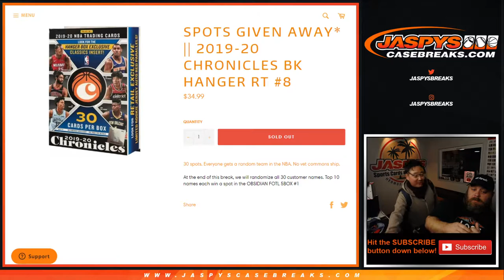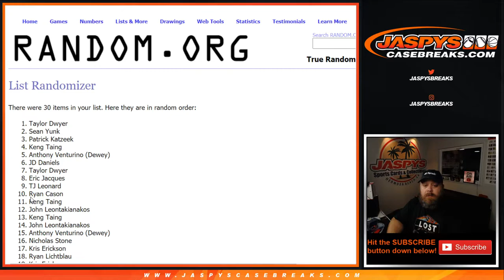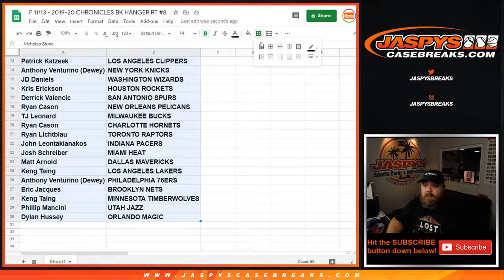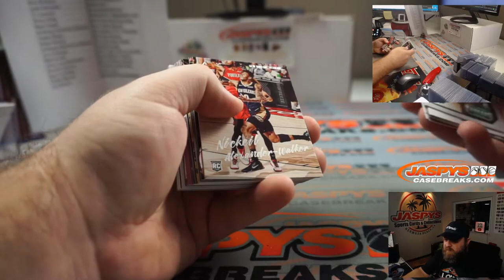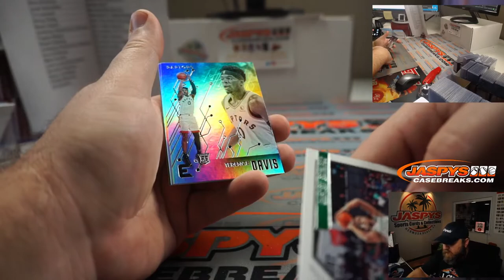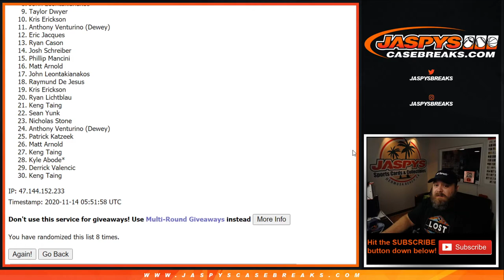F 11/13 - 2019-20 CHRONICLES BK HANGER RT #8